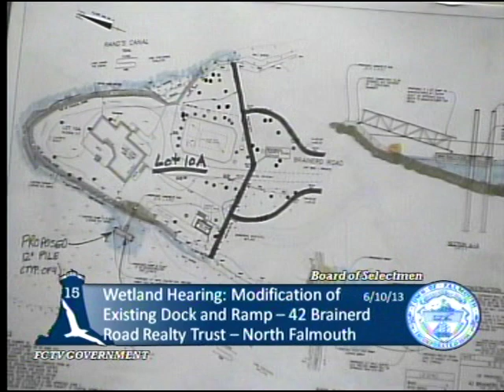Falmouth Select Board Meeting, June 10, 2013